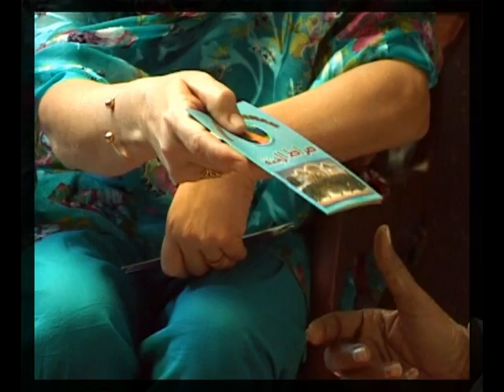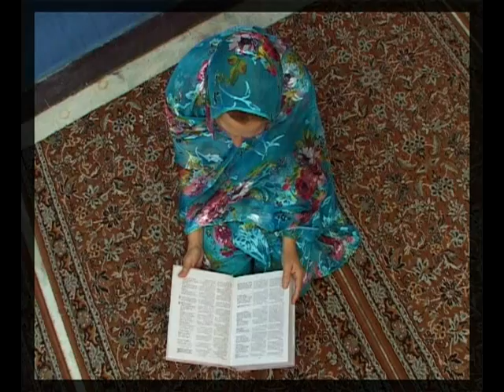KHULA SUCH (Orphanage "Sirat ul Janna"PART 2)